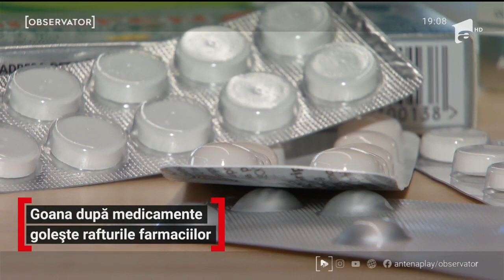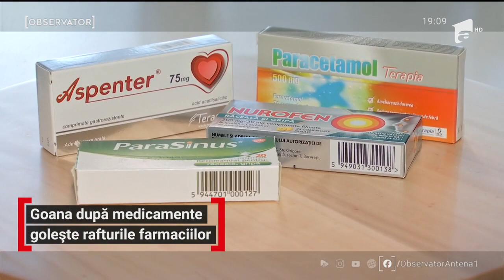Goana după medicamente golește rafturile farmaciilor. Paracetamol și Nurofen, cele mai căutate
Vânzările de medicamente de răceală, durere, dar şi produsele de imunitate au explodat. 374 de milioane de cutii de pastile au cumpărat românii, de la începutul anului şi până acum.